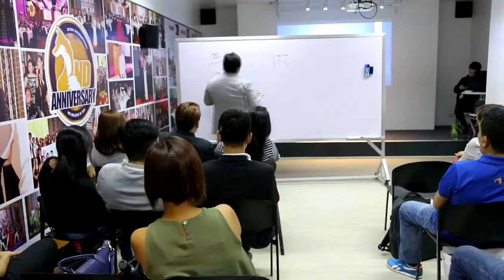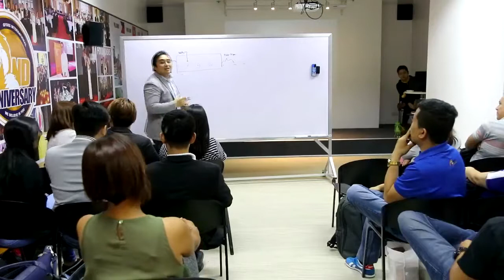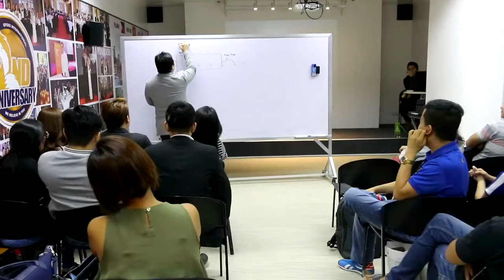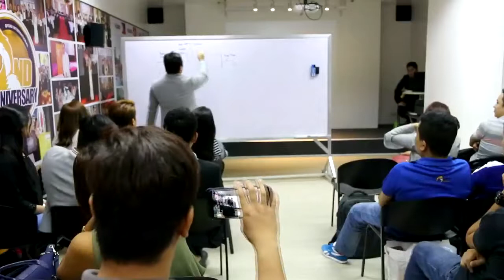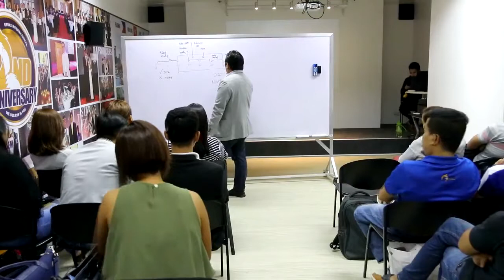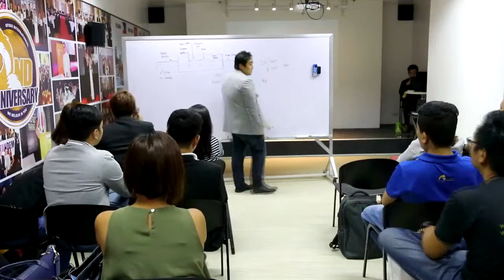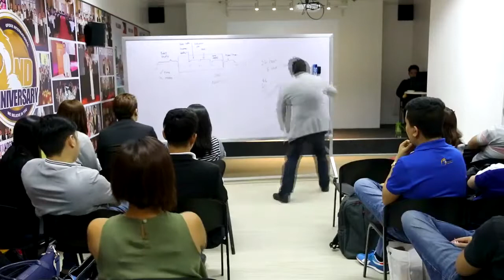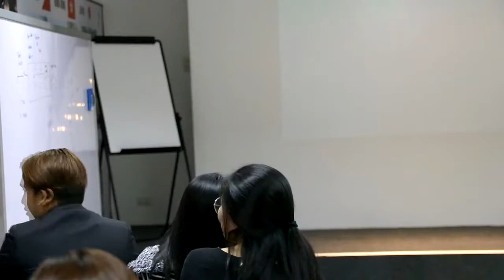Tim Capsule Training Batch 2 - 4 Aug 2018